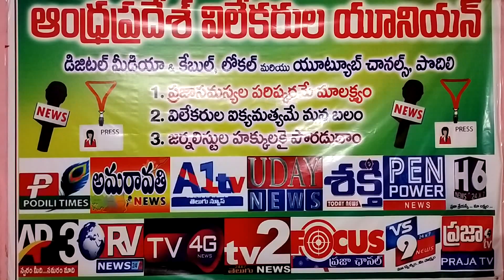కేంద్ర నిర్ణయం పట్ల డిజిటల్ మీడియా ప్రతినిధులు సంబరాలు//Digital media celebrate the central decision